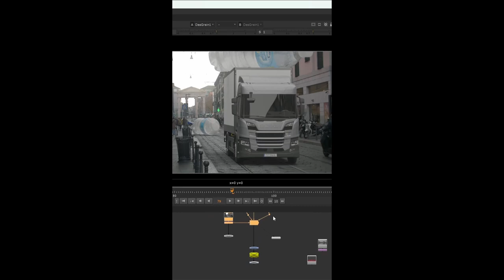products - character - fooh